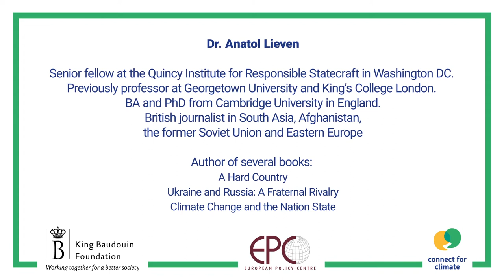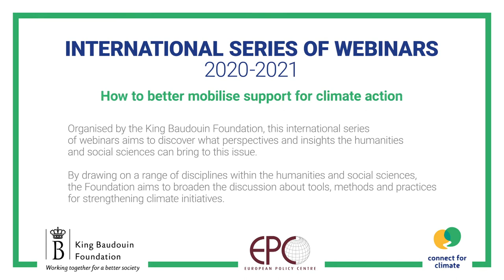WEBINAR 7 – 14/10/2021 – Dr. Anatol Lieven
14/10/2021 - Climate Change, Nationalism and the State: A Realist Approach – Dr. Anatol Lieven, Quincy Institute for Responsible Statecraft, Washington DC

In this talk, Dr Anatol Lieven discusses climate change as a national security issue, and the potential role of nationalism in mobilising public support for radical action, including possible tools, methods and practices for strengthening climate initiatives in order to promote better understanding, engagement and inclusive climate action.
This presentation is a joint initiative of the European Policy Centre and the King Baudouin Foundation and is part of an international series of webinars organized by the King Baudouin Foundation. By drawing on a range of disciplines within the humanities and social sciences, the Foundation aims to broaden the discussion about tools, methods and practices for strengthening climate initiatives.